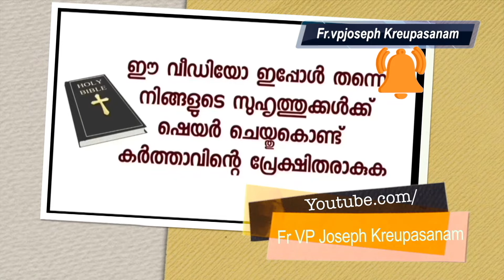തീവ്രമായ വേദനകാരണം 5 മിനിറ്റുപോലും MRI സ്കാനിംഗിന് കിടക്കാൻ പറ്റില്ലായിരുന്നു. ഉടമ്പടിയിൽ സംഭവിച്ചത്